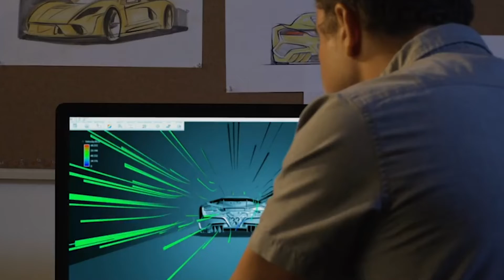Fastest Supercars in the world with LIGHTNING FAST top speeds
Welcome to ACE TECH. In this channel, we will explore the latest billionaire lifestyle and their amazing luxury cars.  Whether your favourite supercar is the Tesla, Rolls-Royce Phantom, Rolls-Royce Ghost, Bentley Flying Spur, Mercedes-Maybach S-Class, Bentley Mulsanne, Rolls-Royce Cullinan, Range Rover SV Autobiography, Porsche Panamera, Bugatti la voiture noire or Bugatti centodieci - we've got you covered. .

My "ACE TECH" app is now live on Fire TV! Click to watch and send it to your device.